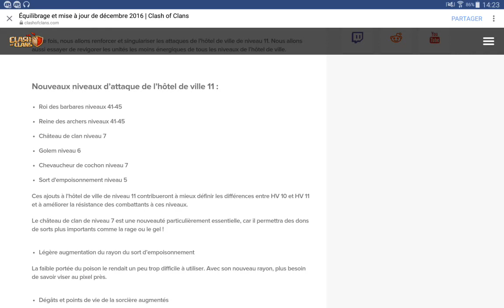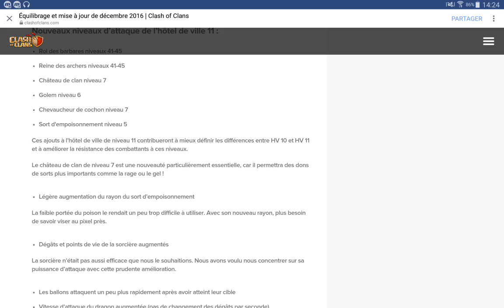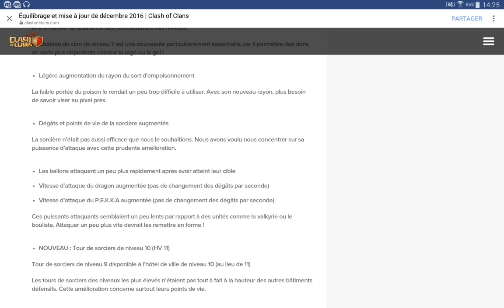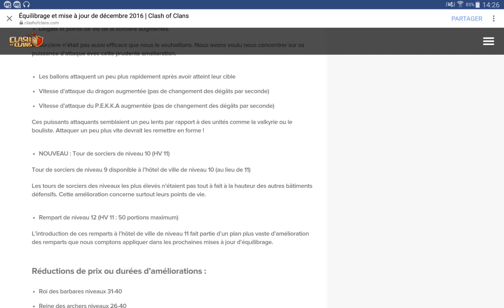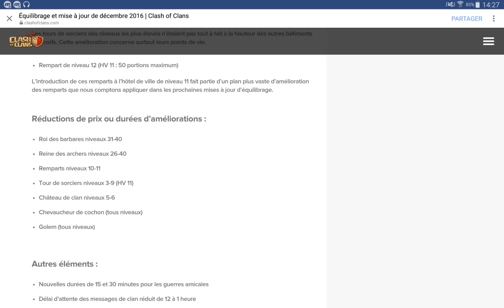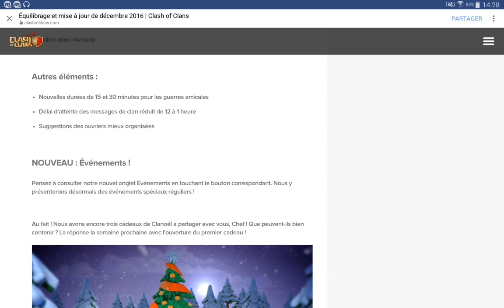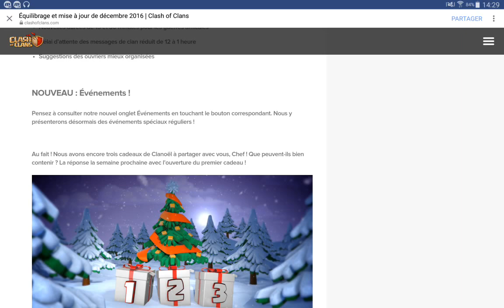MAJ DÉCEMBRE CLASH OF CLANS | DES NOUVEAUTÉS QUI FONT PLAISIR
sneak peek 1